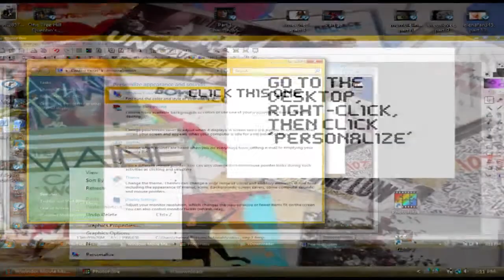Windows Tutorial ; Changing Colors.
Chelsea here (:
Someone asked me how, so I made a tutorial.

I hope you understand (:

Windows used; VIsta